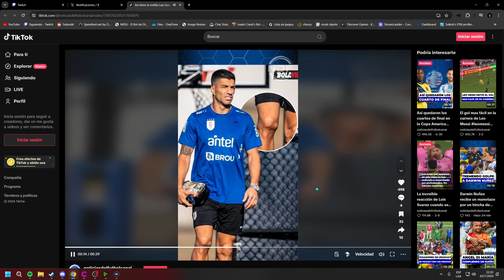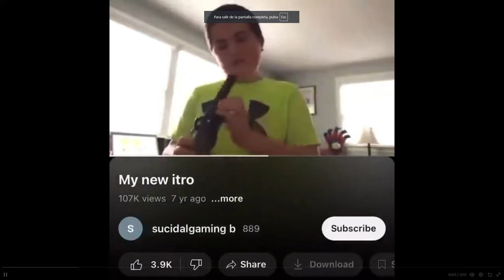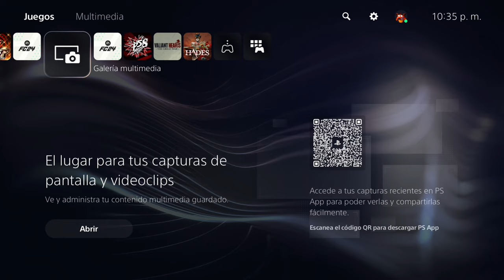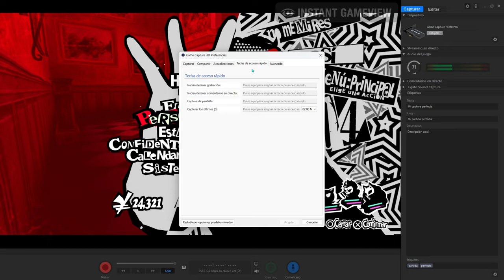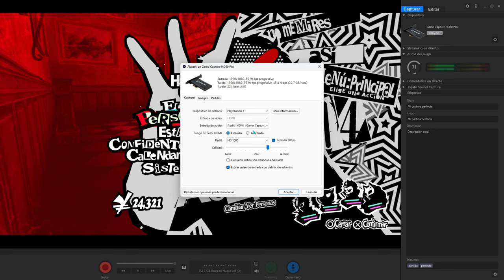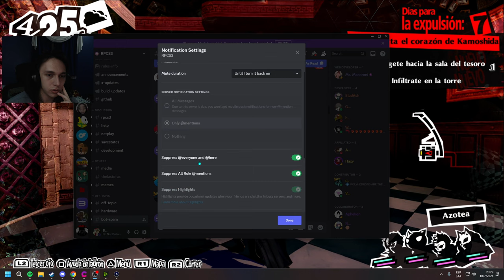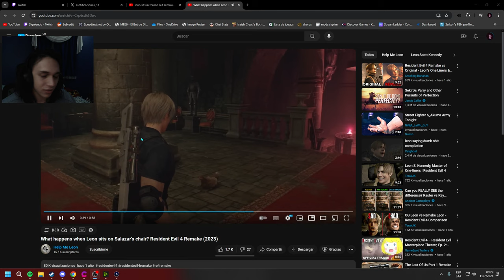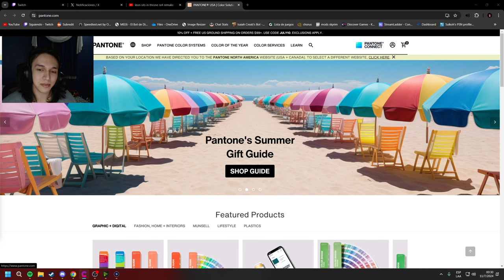Persona 5 Royal #3